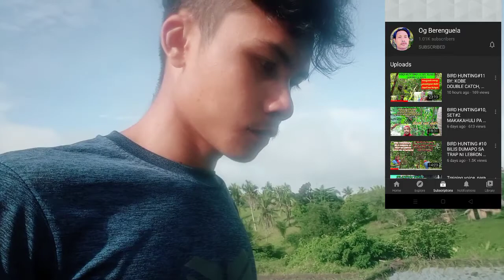ANG GANDA NA NG PALAY NATIN 🙈PASILIP SA ALAGA KO ALIMOKON